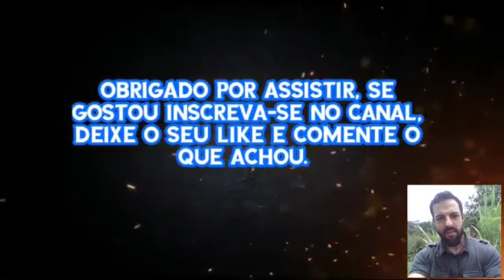Como fazer a cor verde abacate claro passo a passo (Aula 07 - mistura de cores)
como fazer a cor verde abacate passo a passo